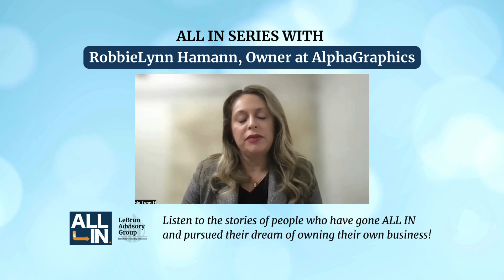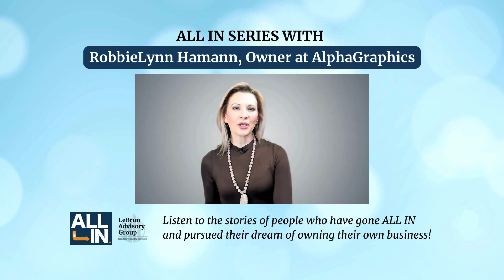All In Series #6 - Robbie Lynn Hamann's Entrepreneurial Leap into Marketing and Technology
Dive into the inspiring journey of Robbie Lynn Hamann as she shares her transition from a seasoned marketing and communications professional to the ambitious owner of her own business.

With over two decades of experience under her belt and a lifelong entrepreneurial spirit, Robbie discusses the pivotal moments and key factors that guided her decision to finally pursue her dream.

From the importance of timing and aligning with personal values to the challenges of balancing family and professional readiness, Robbie's story is a testament to resilience and the power of trusting the process.

With the support of mentor Rich LeBrun, she navigates the complexities of providing 360 services in marketing, technology, and science, aiming to leave a lasting legacy and pass down a thriving business to her children.

Get an inside look at the strategies, fears, and triumphs of stepping into entrepreneurship and the impactful role of mentorship in achieving success.